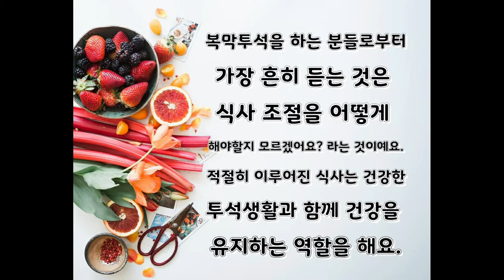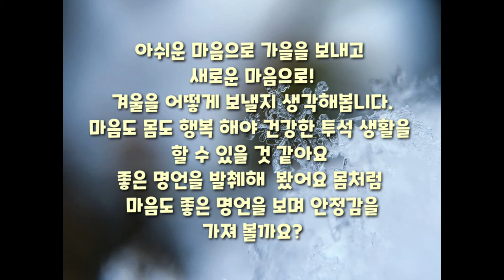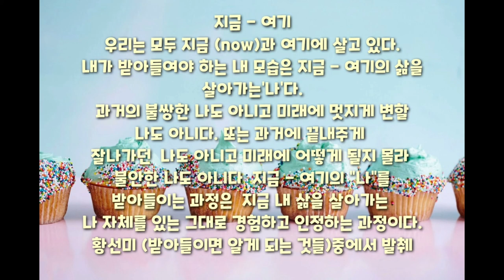만성신부전 - 복막 투석 식이요법 1 Chronuc kidney failure - peritoneal dialysis diet 1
혈액 투석을 7년전에도  복막 투석을 하고 있는 만 9년째
여전히 힘겨워 하는 것 바로바로 식이요법 아닐까 합니다
식이요법을 통해 복막투석 환자들은 건강한 투석 생활을
지속할 수 있기에 가장 많은 시간을 할애합니다.
건강한 투석만큼 음식을 잘 챙겨야 유지가 잘 되기때문에
그렇습니다 좋은 정보를 같이 공유하고 건강한 투석 생활을
함께 하자고요.